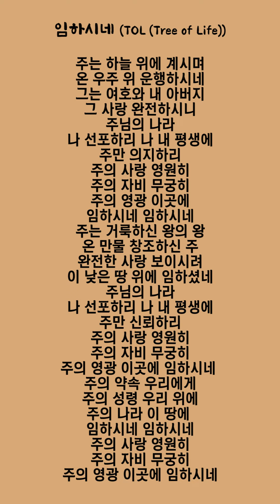[🎼찬양가사] 임하시네 🗺️ " TOL (Tree of life) "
▷ 이영상은 쉽게 찬양+악보를 이용 하도록 제작되었습니다 (핸드폰 화면 적용)
▷ This video was made to use Korea CCM & praise + Sheet music easily

[라이센스]
음원권리 ▷ 원저작자에 수익이 돌아갑니다.
악보 ▷ 구글 검색
광고 ▷ 구글에서 하는 광고입니다.
[license]
Sound source rights ▷ Original author
Sheet music ▷ Google search
Ads ▷ None (Google Ads)